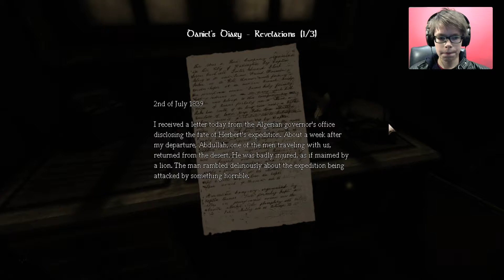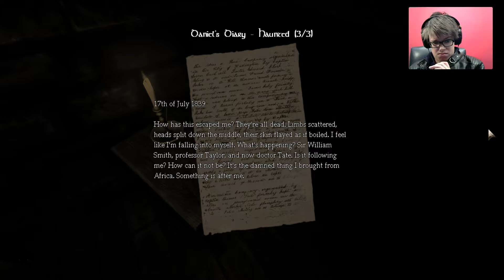TOO MUCH LAG! TOO MUCH GOOP! - Amnesia the Dark Descent #8